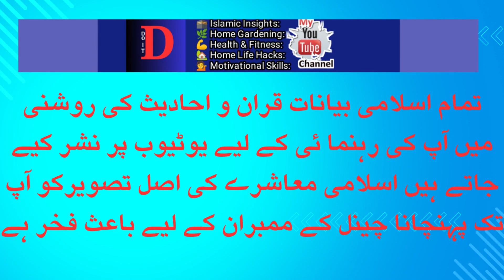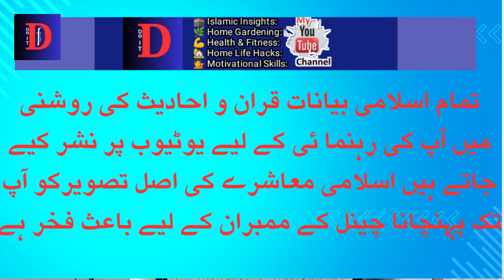QABER KAY UNDER PEHLA SAWAL,EDUCATIONAL SPEECH IN KHUTBA JUMAH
Welcome todo it first channel, in this video  2nd part of khutba jumah on topic of [zindagi kaisay guzarain] mufti saghir ahmed giving educational peech in 2nd .